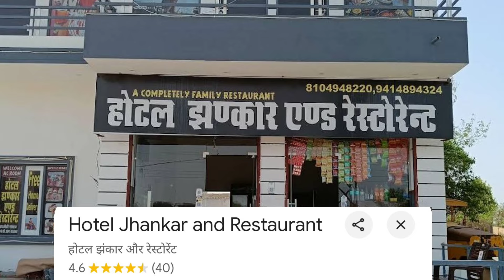BEST BUDGET HOTEL IN TARANAGAR BEST COUPLE HOTEL IN TARANAGAR HOTEL UNDER 1000